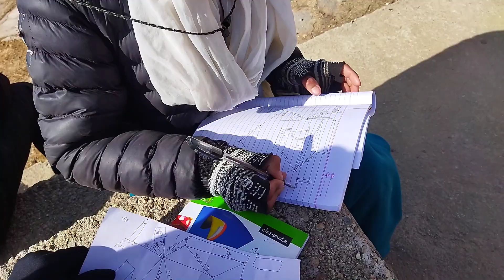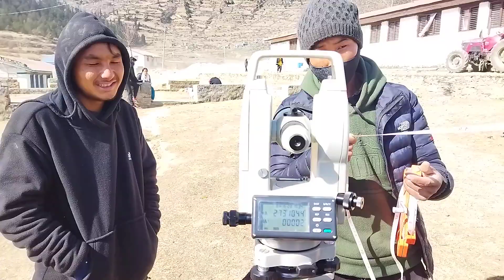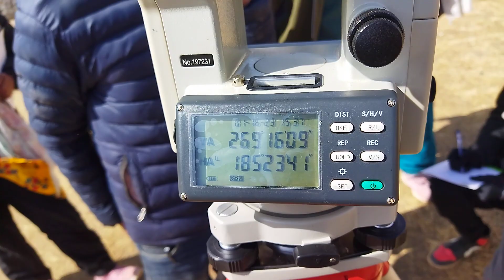Theodolite Traversing || DCE/077 Batch || मानसरोवर नमुना मा. वि. ||Diploma in Civil Engineering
DCE/077 Batch